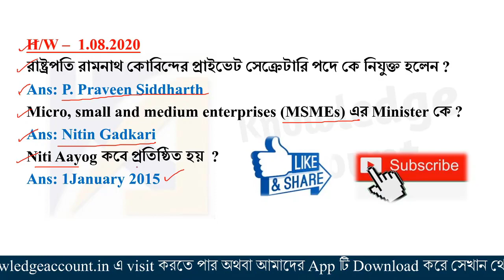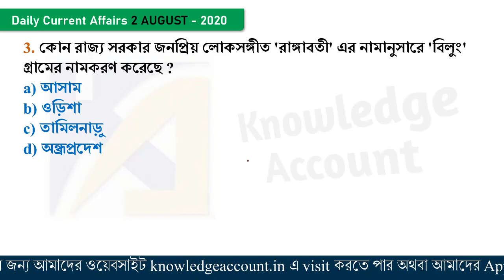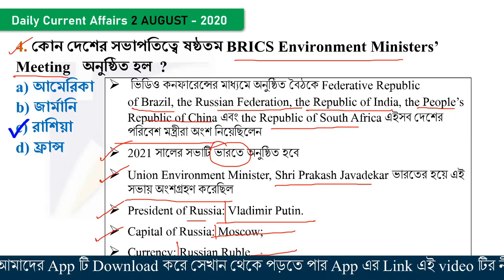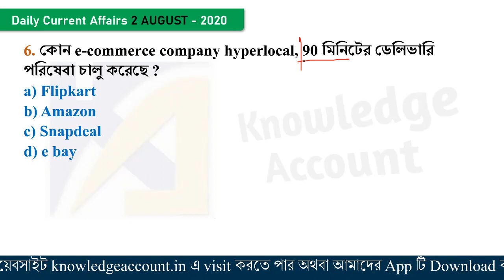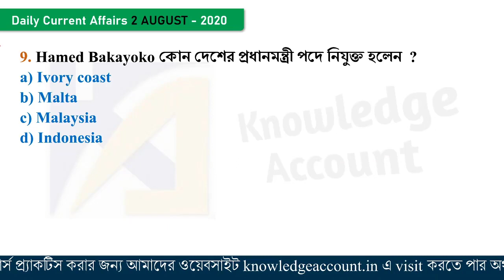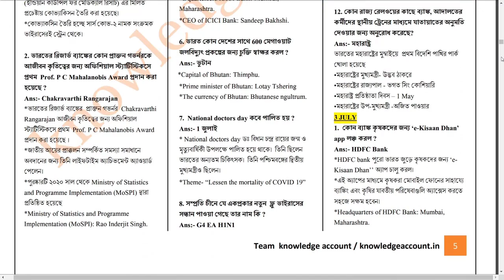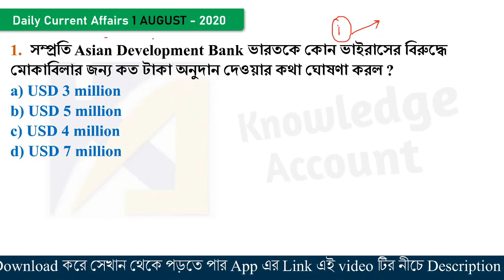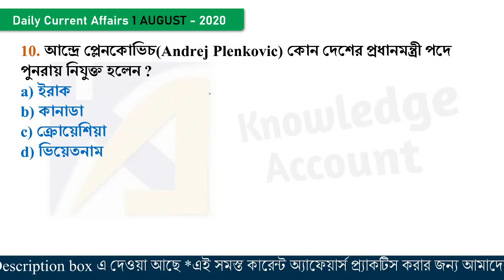2nd August 2020 daily current affairs in bengali knowledge account কারেন্ট অ্যাফেয়ার্স 2020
2nd August 2020 daily current affairs update including general awareness and static gk of 2020